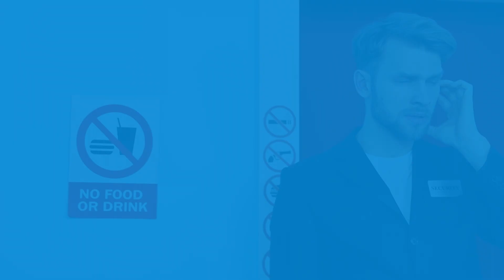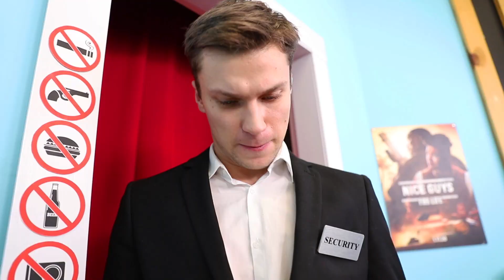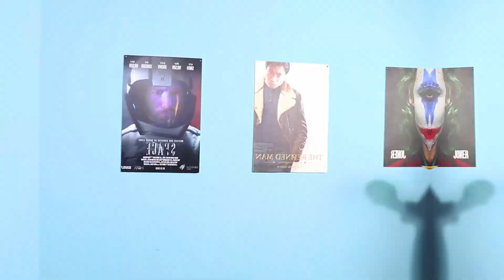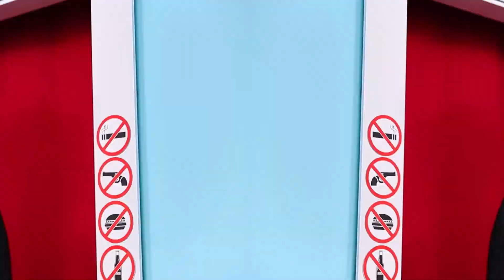Möglichkeiten, Snacks ins Kino zu Schmuggeln!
In unserem neuen Video finden Sie coole Life Hacks und einfache Ideen, wie Sie Snacks ins Kino schmuggeln können!